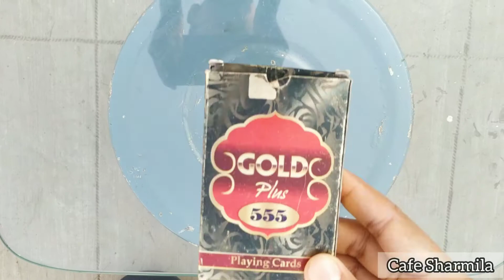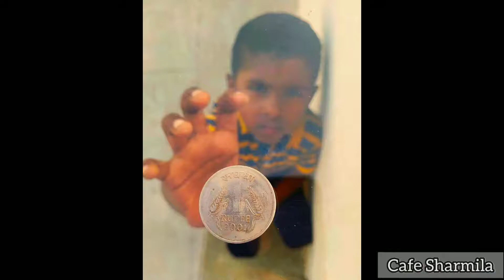📱Mobile Photography ideas at home/Photoshoot ideas at home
Hi..
In this video you learn mobile photography tricks at home. I have used props /objects to give beautiful effect to photos and these are really good ideas to go phot viral. If you don't have camera dslr. You can used mobile. I have used Redmi note 6 pro mobile.hope you like it.

0:00  Introduction
0:06  How to fly Parle-G biscuits in air Photo
1:24  easy technique to create charisma in photography
2:09  using glass technique for cards
2:35  using net cloth to create sun shadow charisma on face
3:09  using glass - coin technique
3:53  how to cut lemon in air photography
4:49  how to create sun shadow on face part2